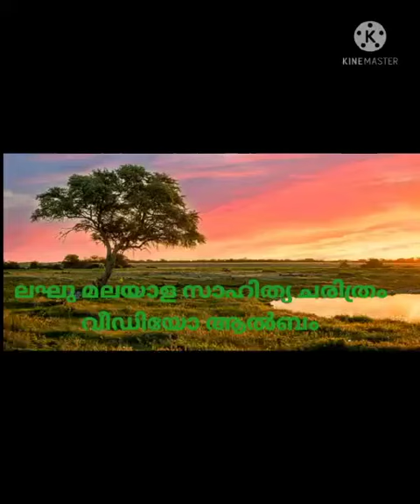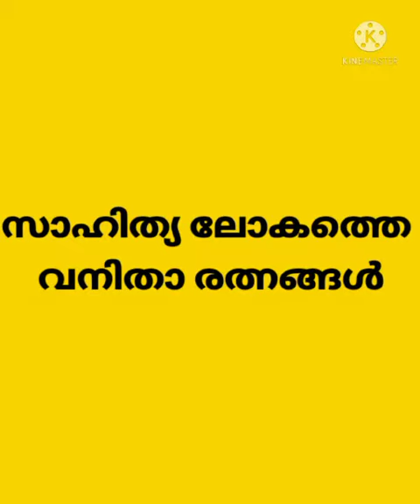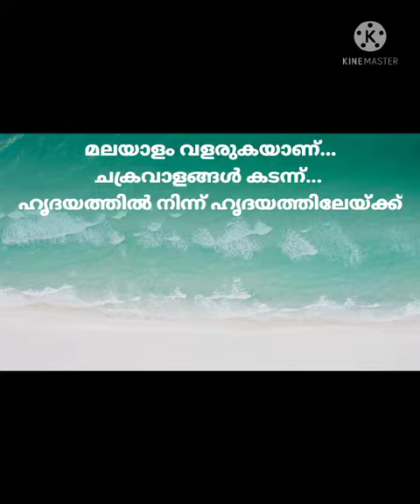SAHSS Plassanal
Vayanadinam